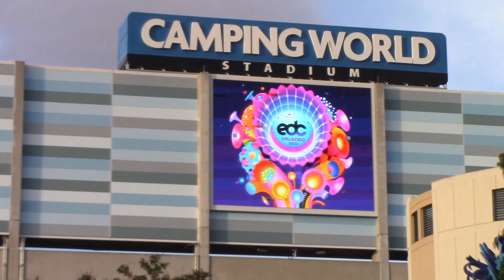Nov 2022 EDC Orlando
My edit of Day 1 (Friday) & Day 2 (Saturday) at EDC Orlando.  I also got to see the Space X launch on Saturday morning! Song credits: (1) Feed Your Head - Paul Kalkbrenner (2) Tamo Loco - HUGEL, Lorna & Jenn Morel (3) Howl - Elderbrook & Tourist (4) Sweet Caroline [Hardstyle Remix] - Dimitri Vegas & Like Mike, Timmy Trumpet & Brennan Heart.